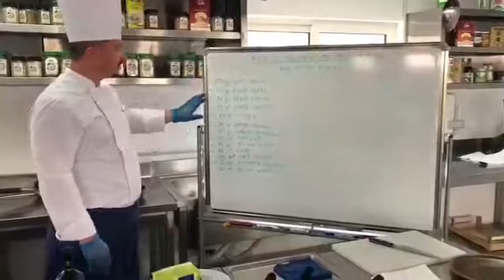"Fileto Salmoni me salcë fistiku dhe stika pishe"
Recetë nga chef Andi Balla, docent i Institutit Kulinar Neranxi për degën kuzhinë, viti i dytë.

Përbërësit:
150 gr Salmon
40 gr gjalpë kokao Micro Callebaut.
50 gr fistikë
25 ml liker Lajthie "Toschi"
Kripë himalaje
Piper i bardhë
30 gr lakër brukseli
30 gr ananas komposto
40 gr angjinare “Robo “
15 gr stika pishe
40 ml pana kuzhine
30 ml vaj ulliri ekstra i virgjër
2 gr xhinxher pluhur
100 ml buljon peshku
Përgatitja:
Në një tigan shtojmë vaj ulliri, skuqim në të dy anët Fileton e Salmonit që e kemi marinuar më parë kripë dhe piper.
Ndërsa në një tigan tjetër karamelizojmë perimet me gjalpin e kakaos, shtojmë pak kripë dhe piper.
Ndërsa në një tigan tjetër për salcën shtojmë përsëri gjalpë kakao, shtojmë spikat e pishës, shtojmë likerin e lajthisë, hedhim buljonin e peshkut, kremin e fistikut, shtojmë xhinxher pluhur dhe i trazojmë.
Dekorojmë pjatën duke vendosur sipër perimet e karamelizuara, Salmonin, salcën dhe përfundojmë dekorin me rrush të kuq(red ribes), stika pishe të skuqura, haviar peshku dhe erëza të freskëta.
Përbërësit i gjeni tek dyqanet Neranxi Organic Market.